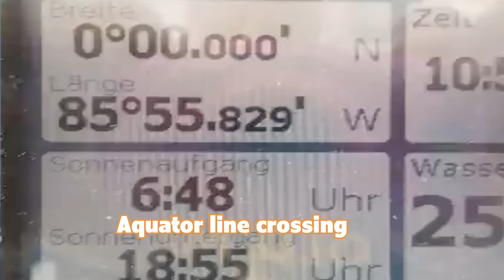Travelblog/The longest sailing trip in my life 4184 sm judystravels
Unsere Segelreise über den Pazifik dauerte 33,5 Tage, insgesamt 4.184 Seemeilen von Balboa Panama nach Nuku Hiva in Französisch-Polynesien. Der längste Segeltörn in meinem Leben aller Zeiten. Ich danke Ihnen, dass Sie diesen Film gesehen haben und hoffe, dass es Ihnen gefallen hat. Jeder Beitrag ab 1 € pro Monat würde am meisten geschätzt werden. Dieser Kanal wird von Zuschauern wie Ihnen gegründet. Bitte helfen Sie uns, dass dieser Kanal weiterhin großartige Inhalte erstellt, indem Sie Schirmherr werden. Spenden Sie über PayPal, um uns zu helfen, eine neue Drohne zu bekommen Einmaliger Beitrag